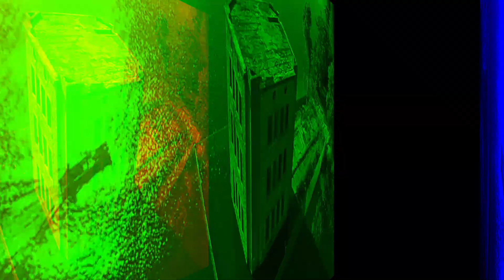Monte Ne Ruins in Beaver Lake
This video is about the Monte Ne ruins in Beaver Lake.